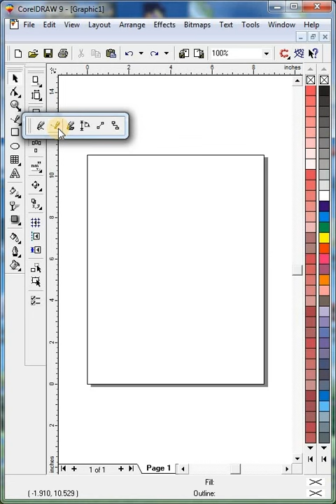Lining Art | Vector 3D Art | Fountain Color Art